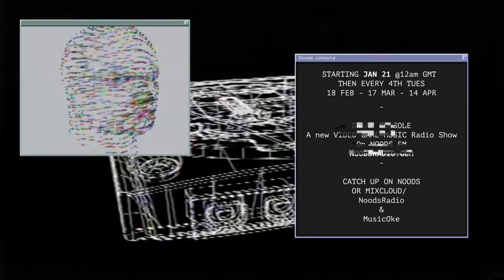[CHNL NEWS] New VGM Radio Show - Starting JAN 21!! | NOODS RADIO x OKE MIXTAPE [FIRST SHOW TONIGHT!]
Hi! Big news, I now have my own radio show playing the best VGM every 4th TUESDAY @12pm GMT on NOODS FM!
The first show will be on the 21st of Jan.

Thanks for all the support of this channel so far. I will still keep posting content here as time permits. Although it may change a little as the radio show is a more long-form concept, whereas youtube seems much more adhd. Beyond that it will still be the same carefully curated VGM mixes (in the forms of archived radio shows) plus individual themed tracks.